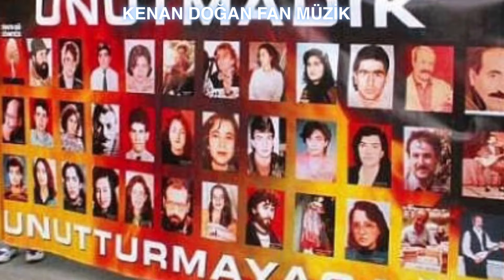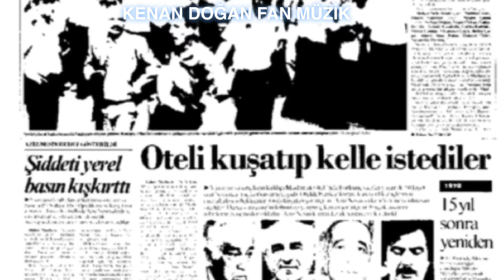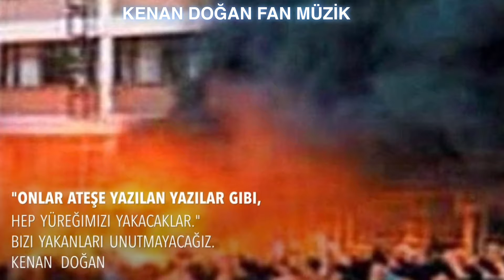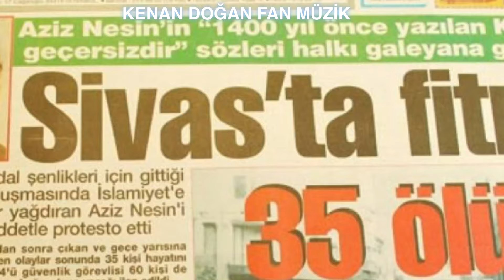SİVAS KATLİAMI KAPANMAZ BİR YARA-BENİM DAVAM-EMRE SALTIK-Klip-KENAN DOĞAN-2Temmuz1993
SİVAS KATLİAMI Kapanmaz bir yara...! (4K)
ACILARIMIZI PAYLAŞMAK İSTEMEZMİSİNİZ.?⁉️
❗️2 Temmuz 1993 Sivas Katliamı:
Klip yönetmeni:Kenan Doğan❗️

Onlar ki ateşte semaha durmuşlardı.
Saz çalıp deyişler söylemişler,
şiirler okumuşlardı.
Onlar karanlığı kendi alevleriyle aydınlatan Prometheus'lar, Enel Hak diyen Hallacı Mansur'lar, Nesimi'ler,
"Dönen dönsün ben dönmezem" diyen
Pir Sultan'lardı...
"Dili, dini, rengi ne olursa olsun, iyiler iyidir..."
Pir Hünkar Haci Bektas-i Veli

''Alevi degilsin ki, sana ne oluyor?'' dedi. ''Insan degilsi ki, sana nasil anlatayim'' dedim.
Aziz Nesin
"Onlar ateşe yazılan yazılar gibi,
hep yüreğimizi yakacaklar."
KENAN DOĞAN
BENİM DAVAM

BİLEMEZSİN DERDİM İLE DAVAMI
ZALİM NEŞTERLEDİ YÜREK YARAMI
HAVAL ETTİM ŞAHI MERDAN ALİYE
DERT EHLİYİM NASIL BULAM ÇAREMİ
            BENİM DAVAM KERBELANIN VAKASI
            BENİM DAVAM EYUBUN CAN YARASI
            BENİM DAVAM NESİMİNİN DERİSİ
            BENİM DAVAM BEDRETTİNİN KELLESİ
HANGİ KİTAPTA VAR İNSANI YAKMAK
KADISINA DÜŞTÜ ONU SAVUNMAK
KANINDA VAR HAK DİYENLERİ ASMAK
SERLER VERDİK YAKIŞMAZ BİZE SUSMAK
            BENİM DAVAM DEVAM EDER MARAŞTA
            BENİM DAVAM DUMAN TÜTER SİVASTA
            BENİM DAVAM HIZIR PAŞA EN BAŞTA
            BENİM DAVAM EHLİBEYİT HEP YASTA
Ritim: 7/8
Seslendiren: EMRE SALTIK